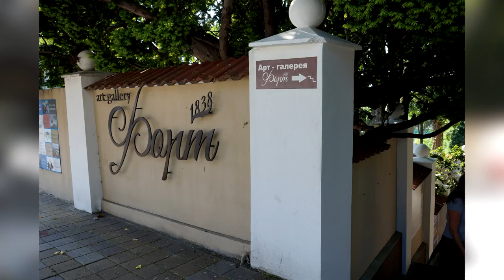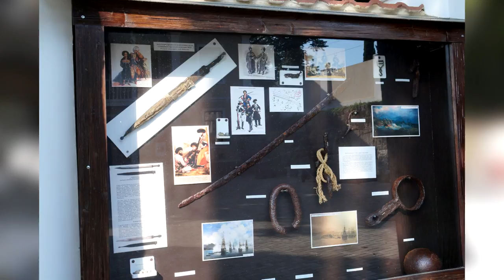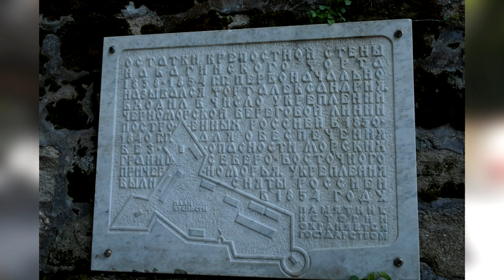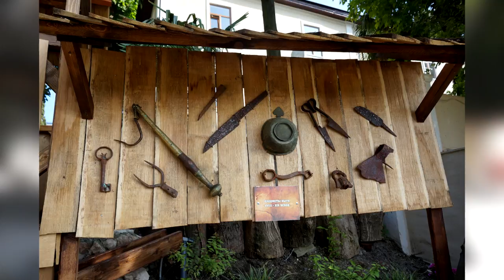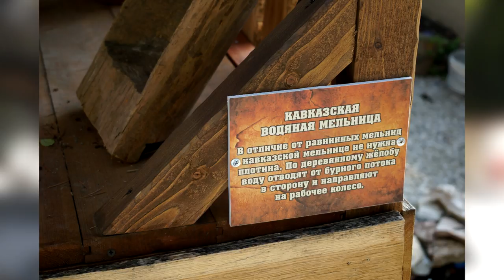Презентация этно-сквера Форт (Сочи) (Rus, Eng subs)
Запись презентации этнографического сквера "Форт" и одноименной галереи в г. Сочи, а также интервью об археологических работах в Сочи и сложностях развития исторического туризма.